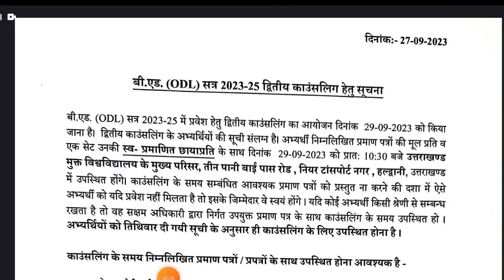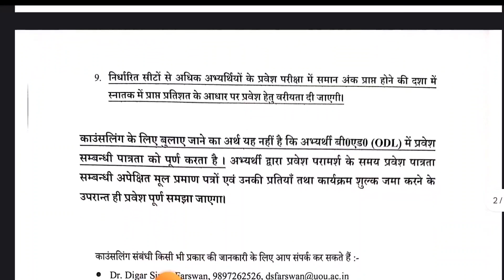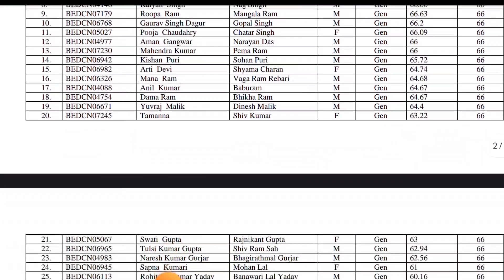UTTARAKHAND B.Ed. 2023 | Normal B.Ed. 2nd List आ गई | Counselling 29 को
For Purchase PDF Whatsapp no -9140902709

uou admission 2023, uou assignment submit online 2023, uou admit card 2023, uou ba 2nd year assignment 2023, uouo, uou admit card kaise nikale, uou ba 3rd year assignment 2023
uou b.ed entrance exam 2023, uou b.ed, uou b.ed entrance exam 2022, uttarakhand open university b.ed form, u.p b.ed entrance exam preparation, u.p b.ed entrance exam syllabus, u.p b.ed entrance exam 2023